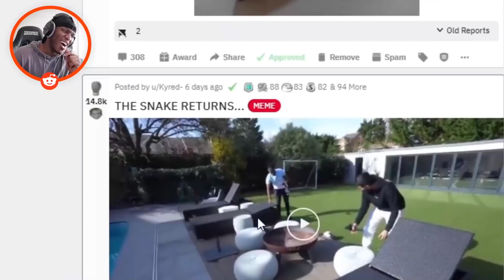How KSI Outplayed Vikkstar